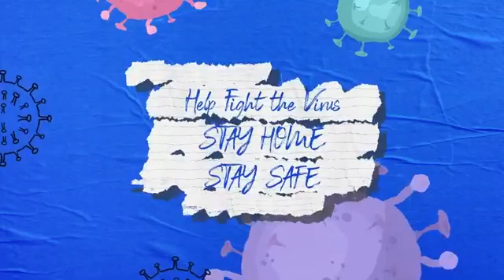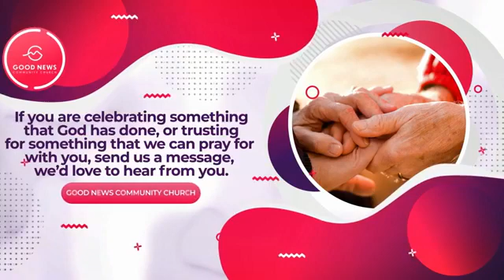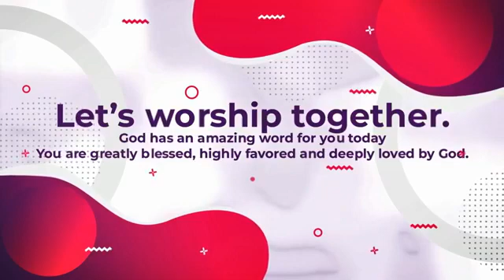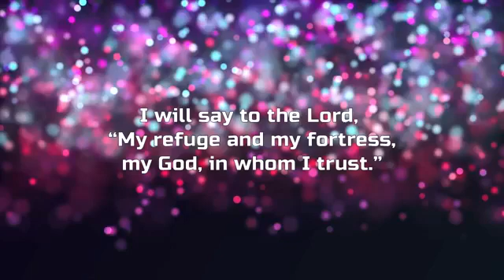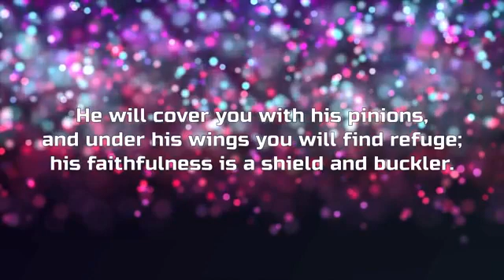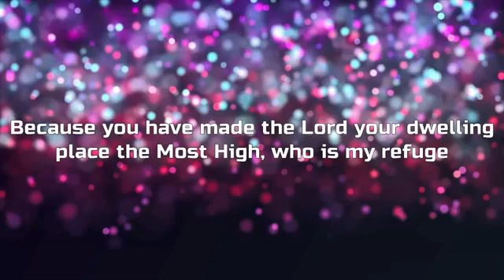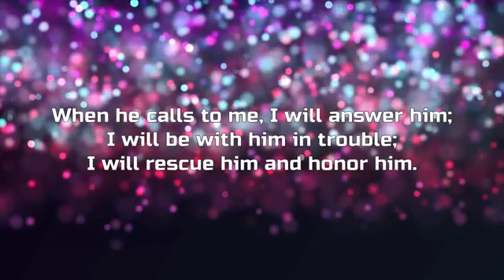February 28, 2021 - Aces' Archive (Service)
Love As Jesus Loves His Neighbor

Service Archive
Broadcast Live on Facebook (February 28, 2021)
Credits to Good News Community Church Media, etc.